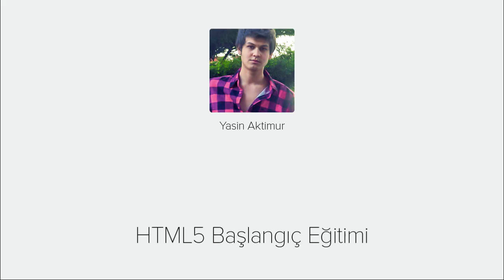01. HTML5 Başlangıç Eğitimi - Hoşgeldiniz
Bu eğitimde sayesinde gelişen teknolojiye ayak uyduran hatta geleceği belirleyen yeni API ve Yenilikleri ile html'in son versiyonu olan HTML 5'i öğreneceğiz. Mesela eskiden formlarda javascript ile yaptığımız doğrulamalar için ekstra bir Javascript kütüphanesine ihtiyaç duyuyorduk HTML 5 ile buna ihtiyacımız kalmadı. Artık textbox'lara email veya URL özelliği ekleyerek onların sadece bu tipte içerik almalarını sağlayabiliyoruz veya Jquery UI ile gelen drag-drop veya Calendar örneklerinin aynılarını çok daha basit bir şekilde kullanabiliyoruz. En güzeli de artık video veya ses dosyalarını sayfamızda göstermek için Flash gibi 3. parti bir yazılım kullanmamıza gerek kalmıyor. HTML 5'in tüm özelliklerini öğrenmek için bu eğitime göz atın.